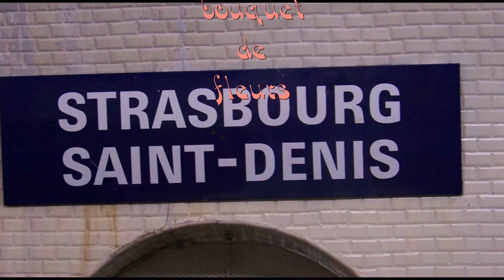Serge Reggiani, LE BOUQUET DE FLEURS, interprétée par Gérard Vermont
en 1977, Serge Reggiani enregistre cette chanson, peu connue à ce jour, dans l'album "Venise n'"est pas en italie".
Merci à Maria pour sa banque d'images.